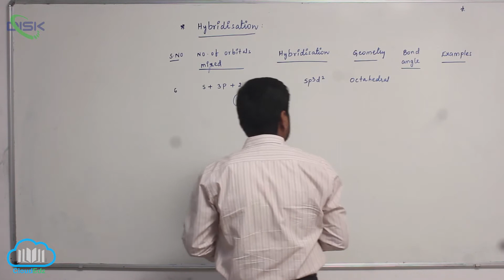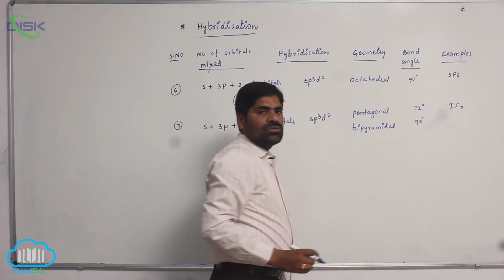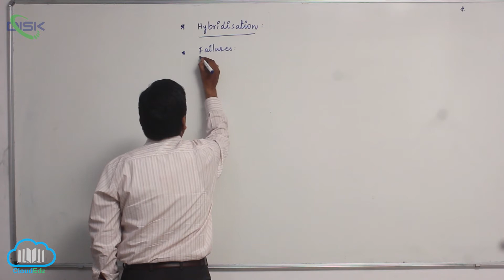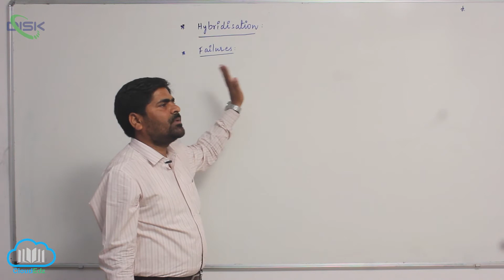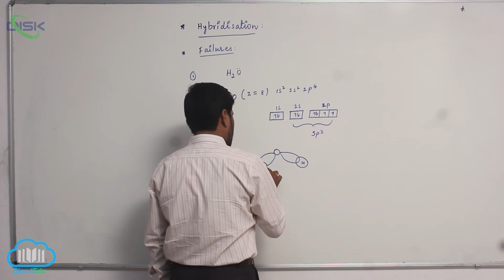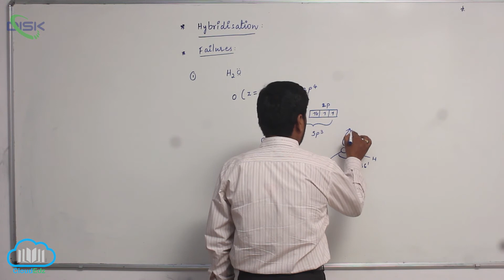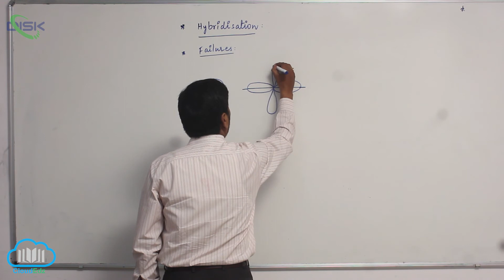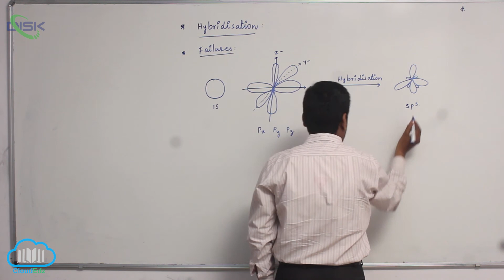1st YEAR INTERMEDIATE (HYBRIDISATION – 2)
1st YEAR INTERMEDIATE
CHEMICAL BONDING AND MOLECULAR STRUCTURE
HYBRIDISATION - 2